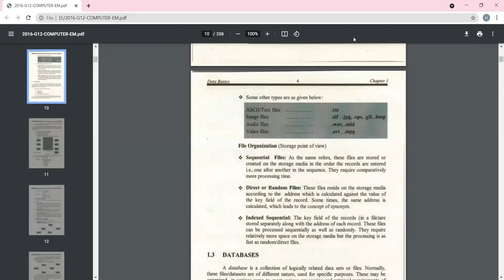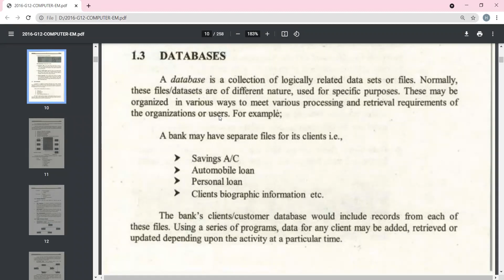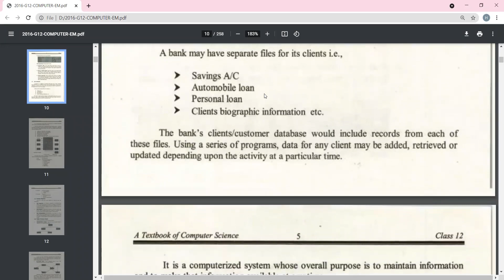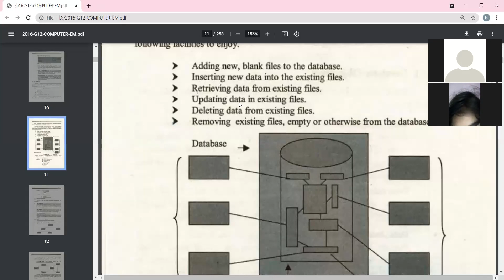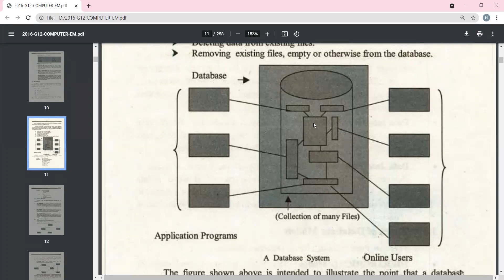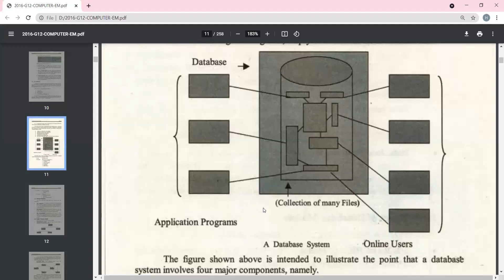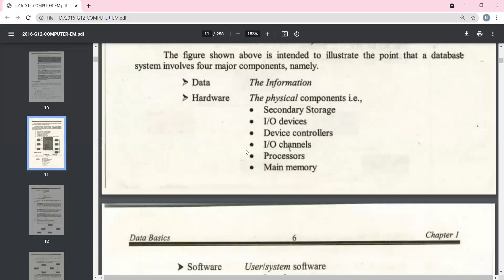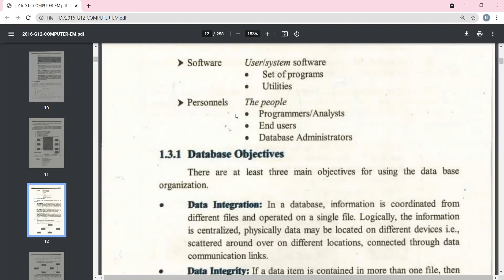File Organization + DBMS| Database Management System| 2nd year Computer Science (Lecture 2)